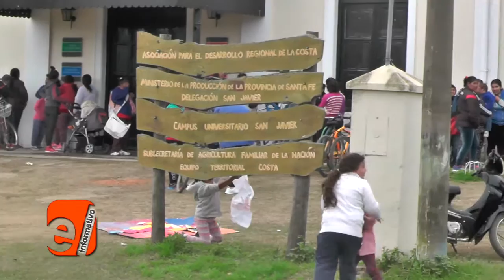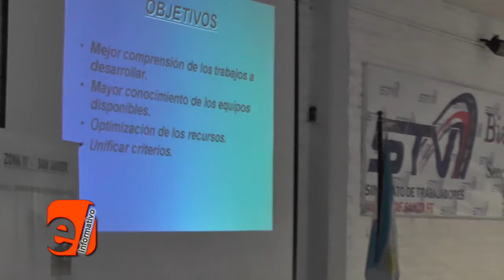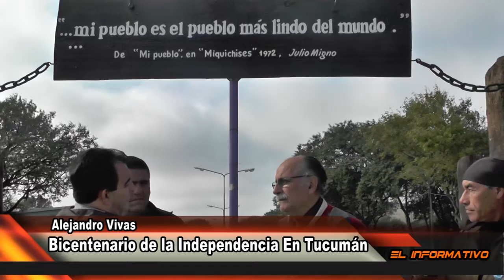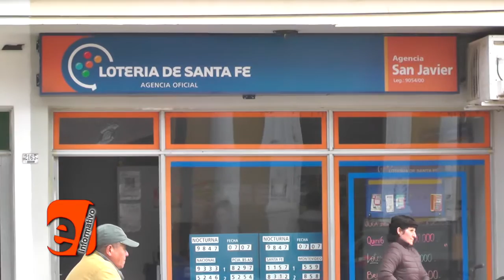2016/07/14 EL INFORMATIVO (18)